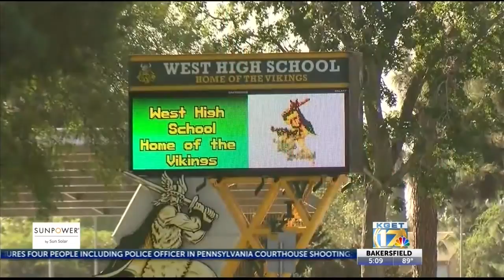Kids compete with their goats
Kids age 5-8 competed for showmanship with their goats.